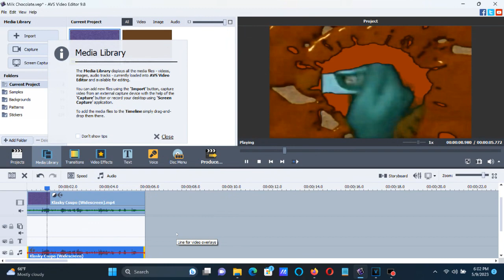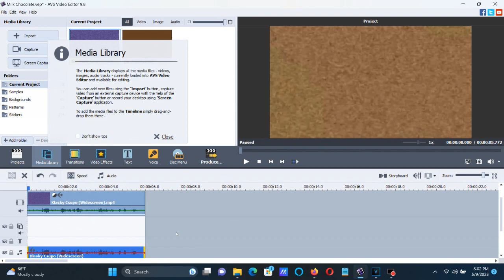How To Make Milk Chocolate (X Enhanced With Milk Chocolate) On AVS and Vegas Pro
Difference between Chocolate Milk and Milk Chocolate:

Chocolate Milk has a chocolate brown column, Hue 0.388 and pitches -8.09, -4.59 and -1.69. Effect by Lazy Butterfly (Jayden Galipo).

Milk Chocolate has a light brown column, Hue 0.372 and pitches +7.19 and -4.79. Effect by Robert Mugno (Robert M).

Names:

Milk Chocolate
X Enhanced With Milk Chocolate

How To Make X Enhanced With Milk Chocolate:

AVS

(VideoFX)

1st: Color Correction

Brightness:      0
Temperature:     0
Contrast:        0
Saturation:      0
Gamma:           0
Hue:             134

2nd: Color Exchange

Color 2: Light Brown

(AudioFX)

AVS Pitches:

66
132

Pitches For Audacity:

+7.19
-4.79

(VideoFX)

1st: HSL Adjust - Hue 0.372/Milk Chocolate

Add To Hue: 0.372
Saturation: 1.000
Luminance:  1.000

2nd: Gradient Map - Tea

[**0 1 2]

0; R:     162, G:      58, B:       0, A:     255
1; R:       0, G:       0, B:       0, A:       0
2; R:       0, G:       0, B:       0, A:       0

(AudioFX)

+7.19
-4.79

Effect by Robert Mugno (Robert M)

A New Effect I Call Milk Chocolate And How To Do It

Klasky Csupo In Milk Chocolate